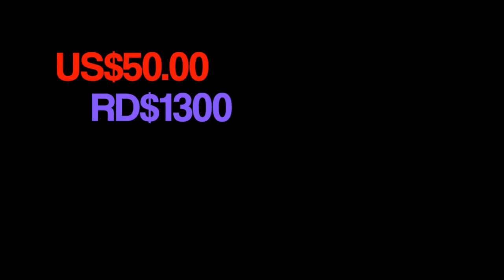LA MENTIRA...PISTA (Ana Belen Version)